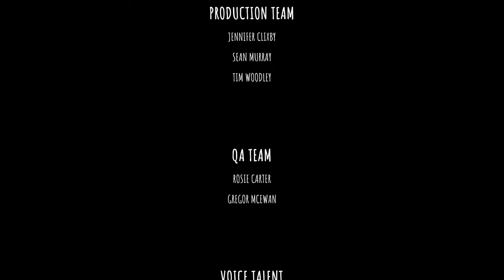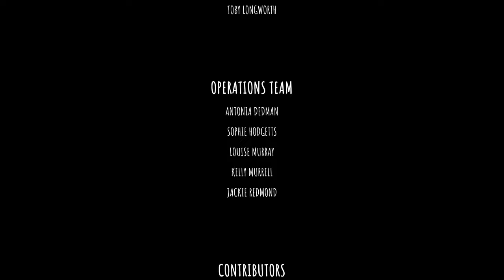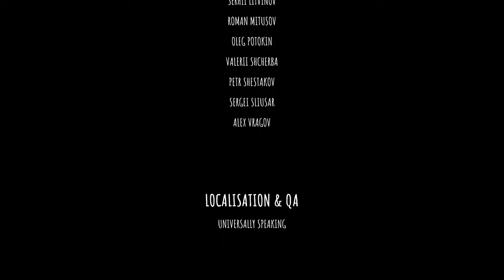The last Campfire #10 - Das Ende einer Reise [Lets Play] [Deutsch]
"Finde Hoffnung und trage sie bei dir auf deiner Reise, um das letzte Lagerfeuer zu entfachen."

Technische Details:
Aufnahmetool: GeForce Experience
Bearbeitungsprogramm: Wondershare Filmora 9
Mikrofon: Auna MIC-900B USB Kondensator Mikrofon für Studio-Aufnahmen
Gaming PC Details: Intel Core i9, NVIDIA Geforce RTX 3080, 16GB RAM

Release: 07. Oktober 2021
Entwickler: Hello Games
Publisher: Hello Games
Genre: Rätsel, Puzzle
Entwickelt für: PC
FSK: 0